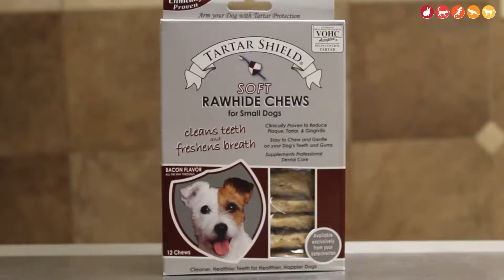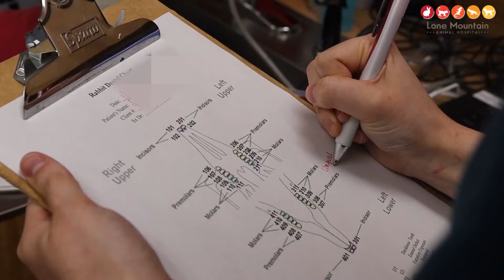Dental Care 2020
Dr. Taylor Parker:
So, dental health is one the biggest problems we see with, almost every pet, above the age of 2, almost. Just like with you, you should be brushing your teeth every day, so for animals, it's the same thing. If we're not brushing our animal's teeth, then they're gonna definitely have dental disease.

Big things you worry about is tartar build-up, gingivitis, bad breath, and it can even turn into worse dental disease, as well. Because everything starts with the mouth, it all goes in through the mouth. Further down the line, you worry about connections with the kidneys, the liver, your heart, so it's all very important to, you know, where it starts, and that can definitely be the oral cavity in the mouth.

Dr. Jessica Quellhorst:
So, just like, again with people, there's a number of things that can cause issues with our pet's dental health. One, genetics. We know that some breeds, and some types of animals are more predisposed to dental issues. So, specifically, poster childs are Doxins, Chihuahuas,  our really small breed animals. Cats as they get older, ferrets like to break their teeth. Those breeds you just know,
and expect them to have problems as they start to age.  If we're not doing any dental care at home, like brushing or doing water additives, those animals are more likely to get dental issues as well.

Dr. Taylor Parker:
So, brushing is the number one thing you can do for your pet. It's the easiest thing you can do, you can do it every day at home, as well as offering treats and chew toys that actually have been
approved for dental and oral health care. Almost every time we have a pet in here, we do an exam on the oral cavity, just looking around, and even if they're a healthy pet, we do examine it every time.

Dr. Jessica Quellhorst:
So, the procedure includes pretty much everything involving anesthesia, and the scaling, and exam. So, because these animals are here and going through a procedure that involves scraping at their teeth, and flushing their mouth with water, they do need to be under general anesthesia for their safety, as well as to ensure that we can do an appropriate scaling and get their teeth cleaned up as well as possible.

Things that aren't included, but may arise, things like dental x-rays, which are always recommended,
medications for pain and infection, removing the tooth itself, those are not included, but, generally we don't know what to anticipate until we have the pet under anesthesia for its full dental exam.

Dr. Taylor Parker:
We do cater per animal when we recommend them coming in for dentals. So, if we have, like, a really nice cleaning and everything looks really good, we might not need to see them for a few years. Whereas, we have smaller breed dogs and cats, tend to have more dental disease, we do recommend, sometimes, almost 6 months. So, it's just a case-by-case basis.